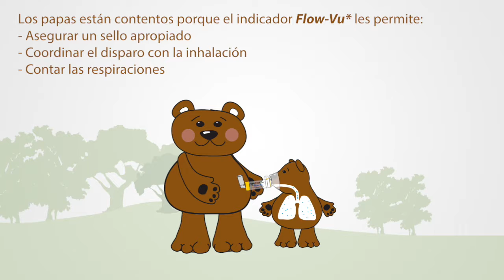Aerochamber 1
Ventajas del uso de una Aerochamber